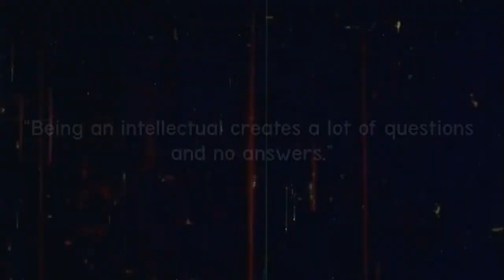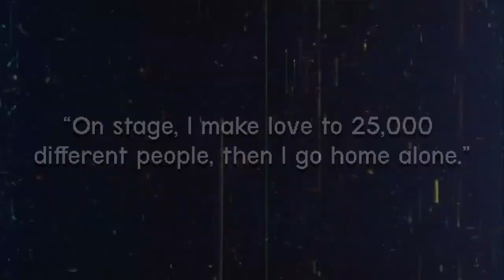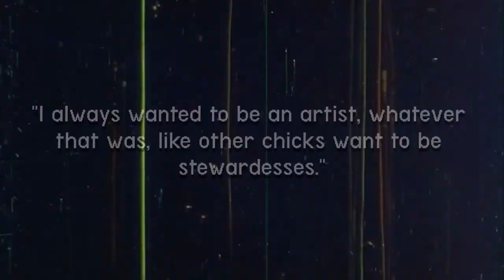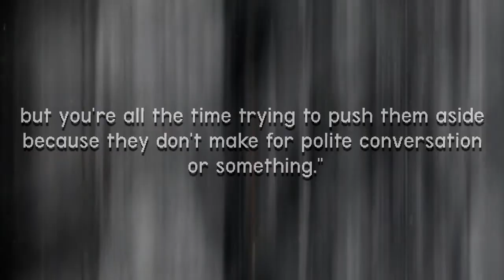Las Mejores Frases de: Janis Joplin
Música de fondo Rotalty Free: